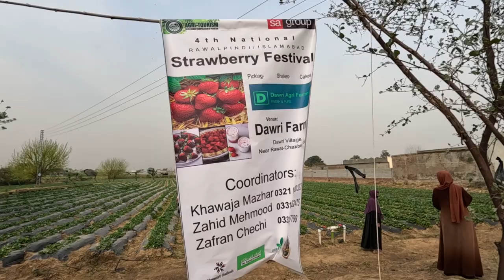Come Discover the Magic of the 2023 Strawberry Festival!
Are you curious about the magic that happens at the 2023 Strawberry Festival? Well, in this video, you'll get a glimpse of what's in store!

From strawberry barbecue to strawberry ice cream, this festival has something for everyone! Come explore the fun, exciting and delicious world of the 2023 Strawberry Festival!